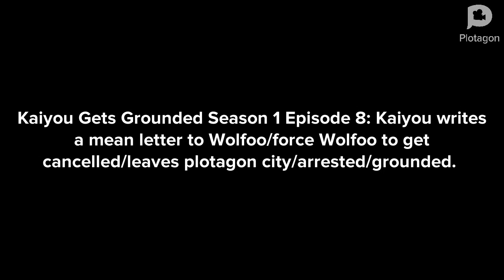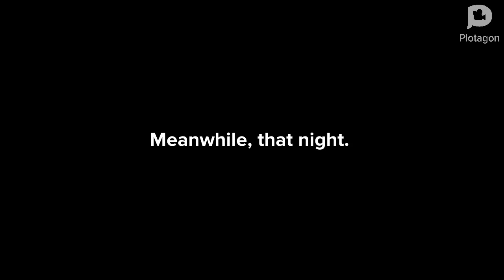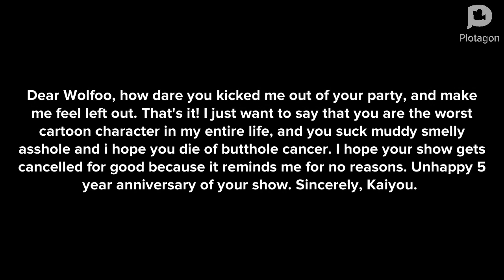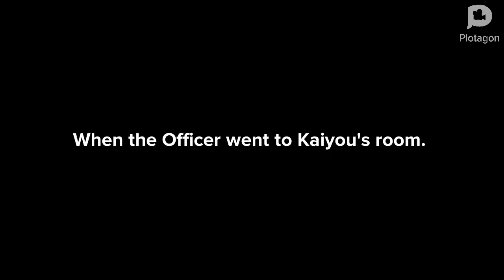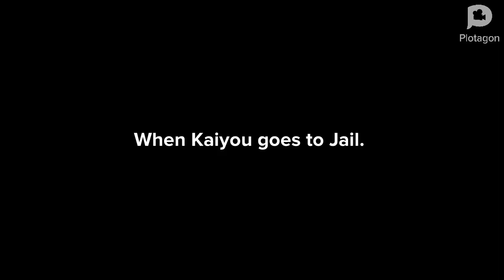Caillou Gets Grounded Season 1: Episode 8: Wolfoo Has Been Cancelled!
Plot: Caillou hates Wolfoo since he gets kicked out of his 5th year anniversary. So he wrote a mean letter to Wolfoo and said that he wanted his show to be cancelled for good. But does this mean Wolfoo will be moving out?

First Video Of March 2024.

Note + SPOILERS: This is the first Caillou Gets Grounded Episode to premiere in 2024. This is the first time Caillou played a mean trick to a cartoon show. At 7:50 and 8:53, Boris and Wolfoo says that Wolfoo and Friends will be cancelled for real this time in 2025.